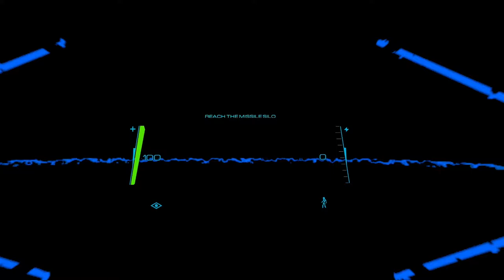Espire 2 - Official Mixed Reality Update Trailer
Watch the latest trailer for Espire 2 to see what to expect with the MR Missions update, which brings the new Mixed Reality mode to the VR stealth and action game. The Espire 2: MR Missions update features a series of stealth missions that grow and adapt to the player’s personal playspace. Missions are deliberately focused and optimized for all environments ranging from small areas to multiple rooms. Play as Tempest, an agent who must pass a series of Mixed Reality Missions to earn their stripes and be cleared to pilot an Espire Frame.

Espire 2's MR Missions update is available now to download for those who own the title on Meta Quest 3, Meta Quest 2, and Meta Quest Pro headsets.